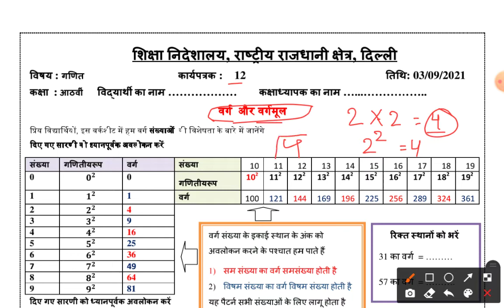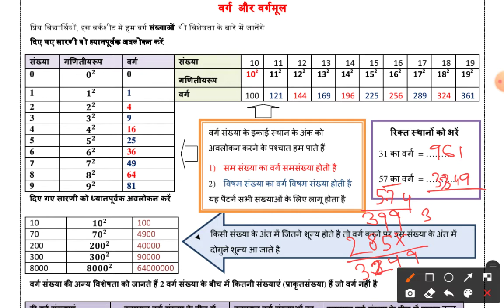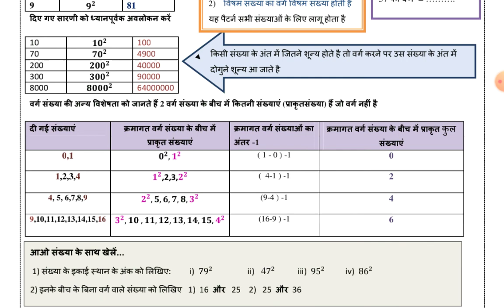Class -8 Math worksheet -12 | 3 September worksheet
‎@special notes

‎@special notes

‎@special notes

Special notes, specialnotes, psychology, child development and pedagogy,
kvs prt general science preparation,